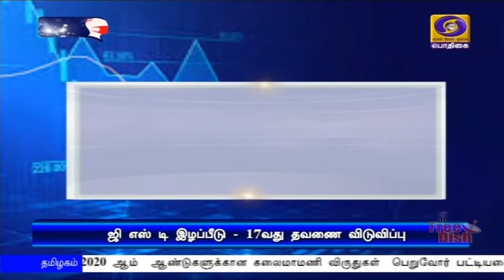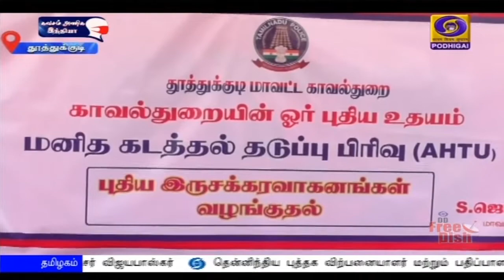பொதிகை மாலை 5.00 மணி செய்திகள் [20.02.2021]PodhigaiTamilNews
1)   சுயசார்பு இந்தியா இயக்கம் உலகிற்கே முன்னோடியாக அமையும்  - நித்தி ஆயோக் ஆட்சி மன்றக்குழுக் கூட்டத்தில் பிரதமர் நரேந்திர மோதி உரை.
   *** கடந்த 3 ஆண்டுகளில் 13 லட்சம் பேருக்கு வேலைவாய்ப்பு வழங்கும் வகையில் 4 லட்சம் கோடி ரூபாய் முதலீடுகளை  தமிழகம் பெற்றுள்ளது - முதலமைச்சர் எடப்பாடி பழனிசாமி.

2) வேளாண் துறையில் மேலும் ஆய்வுகள் மேற்கொள்ளப்பட வேண்டும் -  குடியரசு துணைத் தலைவர் வெங்கைய நாயுடு வலியுறுத்தல்.

3) பெட்ரோல் , டீசலை சரக்கு மற்றும் சேவை வரி வரம்பிற்குள் கொண்டு வருவது குறித்து ஜி எஸ் டி கவுன்சிலே முடிவு செய்ய வேண்டும் - நிதியமைச்சர் நிர்மலா சீத்தாராமன்.

4) சென்னை மெட்ரோ ரயில் கட்டணம் குறைப்பு - நாளை முதல் அமலுக்கு வருகிறது - முதலமைச்சர் எடப்பாடி பழனிசாமி அறிவிப்பு.

5) மத்திய அரசின் அனுமதி கிடைத்ததும் தமிழகத்தில் பொதுமக்களுக்கும் விரைவில் கொரோனா தடுப்பூசி செலுத்தப்படும் - மக்கள் நல்வாழ்வுத்துறை அமைச்சர் விஜயபாஸ்கர்.

6) ஆஸ்திரேலிய ஓபன் டென்னிஸ் போட்டி: மகளிர் ஒற்றையர் பிரிவில் பட்டம் வென்றார் ஜப்பானின் நவோமி ஒசாகா.